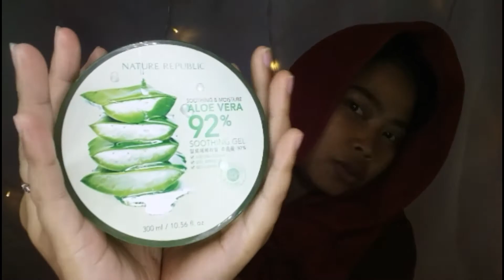Makeup natural kondangan simple no bulumata palsu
Hai reeekkk.. Kali ini aku mau kasih tutorial makeup yg simple bgt buat kalian. Bisa untuk kondangan, pesta, pokoknya simple dan ga ribet deh. Dan yg pasti no bulumata ya karna ini hanya untuk acara santai ajaaaaa cinn..

Follow IG @diannovitaagustin @diannomakeup_surabaya
For booked makeup:
Line: dian1905
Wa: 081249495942